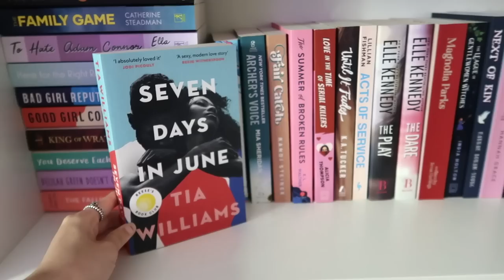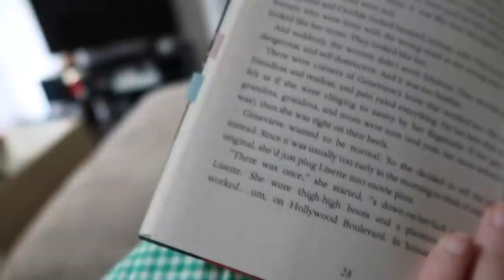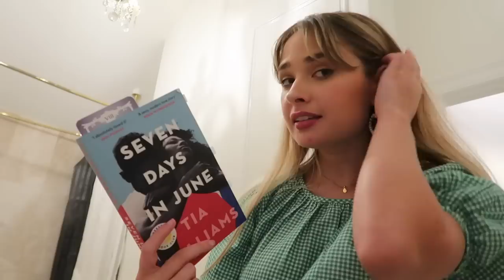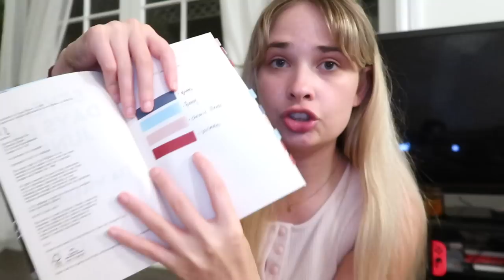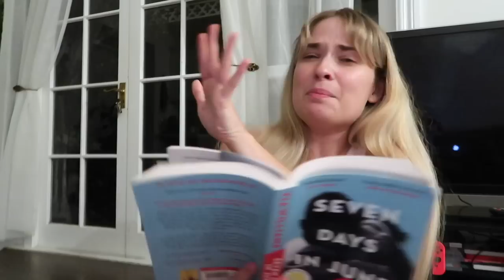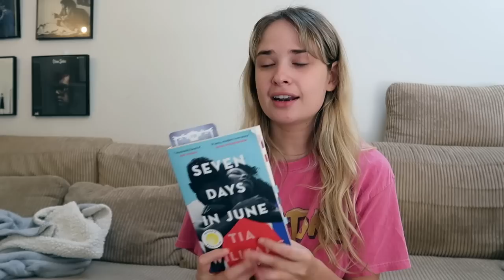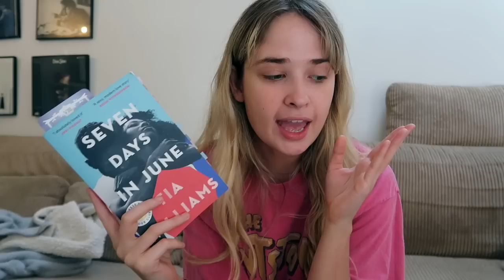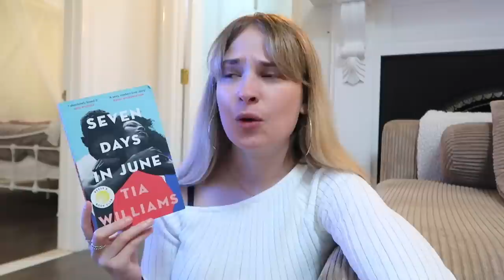reading my physical tbr: episode 01 ✨ reading vlog